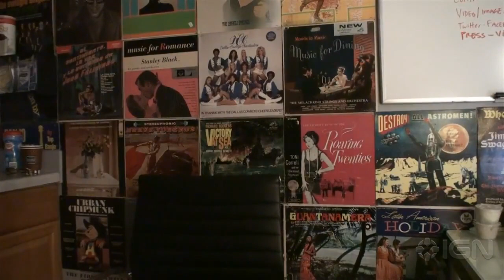LocoCycle Voice Actor Trailer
Terminator 2's Robert Patrick and Lisa Foiles headline LocoCycles voice cast.